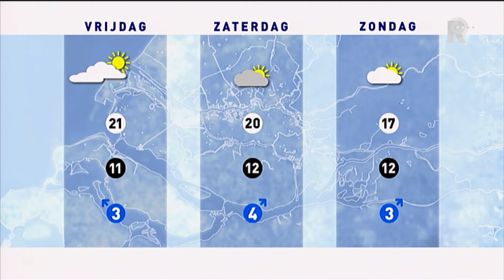Weer - 30 september 2014